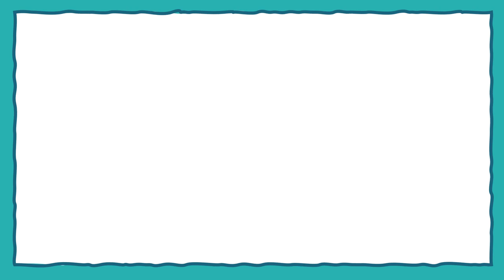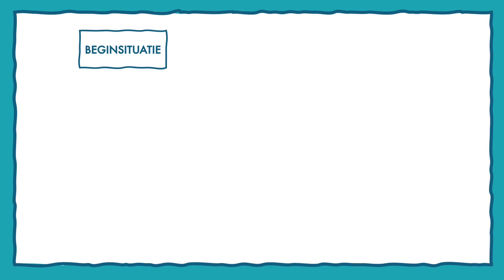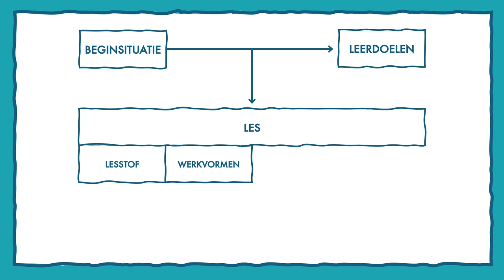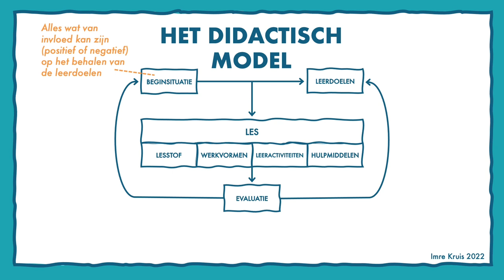Het Didactisch Model van van Gelder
Dit is de eerste video in de serie IKNOWIMENVVMH (Ik kon niet oefenen want ik moest een naam verzinnen voor m'n hond.) over didactiek voor (aankomend) muziekdocenten in het zogeheten vrijetijdsonderwijs. Laat me weten wat je er van vindt! Zie ook